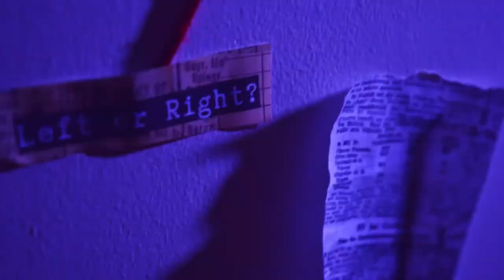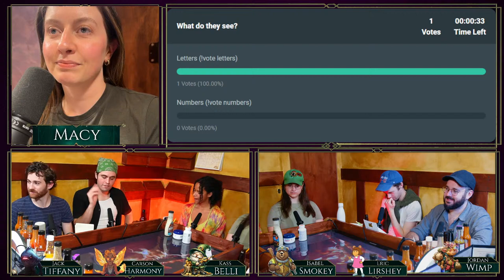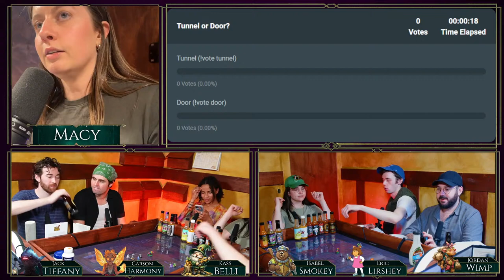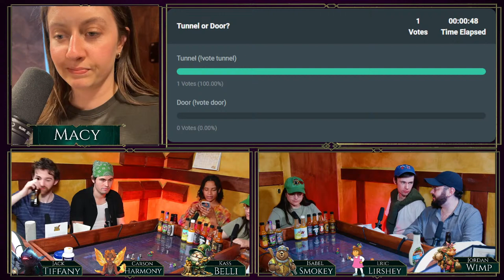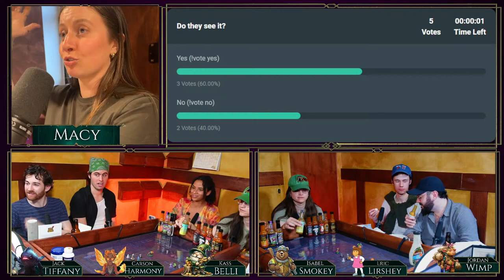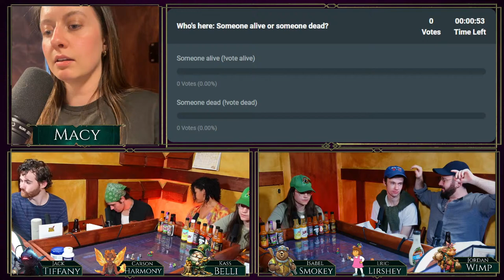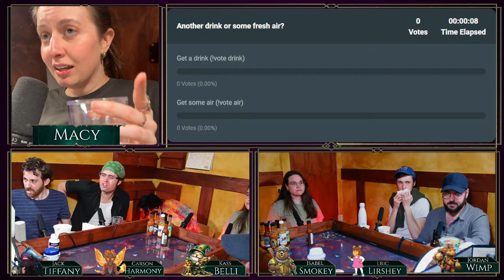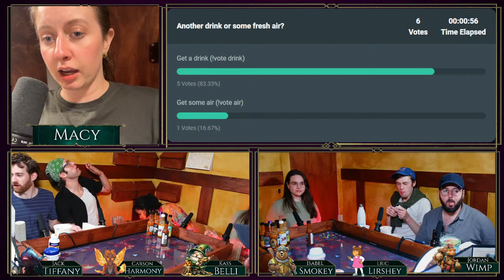HOT ONES D&D: Playing D&D While Eating Spicy Wings | Please Don't Kill Us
Have you ever thought to yourself, “Hmm, how could I take the lovely game of D&D and make it uncomfortable, hard to focus on, and physically painful?” We have apparently, so we’re playing D&D while doing the Hot Ones Challenge!!

Six adventurers from Neverwinter stand at the base of Mount Hotenow, where the temperature is already uncomfortably warm… They’ve traveled here after receiving a message from a woman named Una, who appeared to them through a fireplace one evening. Una tells them she’s from a community that’s hidden to the world, but the world is not hidden from them: She’s heard many stories about their group and thinks they may be the best shot her people have at saving their home. The Firstwefest people are an insular community of fire-elementals who live deep within the mountain, drawing their magic from the mountain itself, long ago imbued with a genies magic. But that magic is dying, and Una believes one of the Firstwefest elders is stealing it. The PDKU crew has agreed to help Una find and defeat the elder with the promise that they will leave Mount Hotenow significantly more powerful than they were walking in…

PDKU is an interactive Dungeons & Dragons show that puts the power in the viewers hands to make decisions through polls that will change the future of the game. But Please Don't Kill Us!!!

PDKU Created by Carson McCalley and Jack Dodge
Game Mastered by Macy Atkinson
Thanks to our players Eric Wiegand, Isabel Pask, Jordan Plutzer, and Kassidy Curtis-Lugo